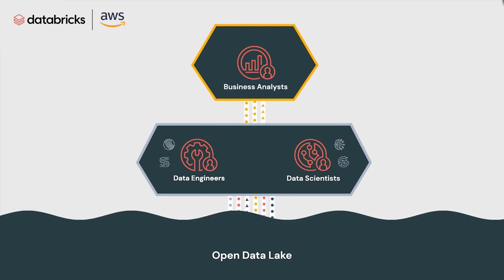Databricks for the Gaming Industry on AWS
The gaming company of the future must move quickly to stay ahead of gamer expectations. Databricks helps gaming companies bring in disparate batch and streaming data sources together throughout the gamer life cycle to drive gamer acquisition, engagement, and retention.